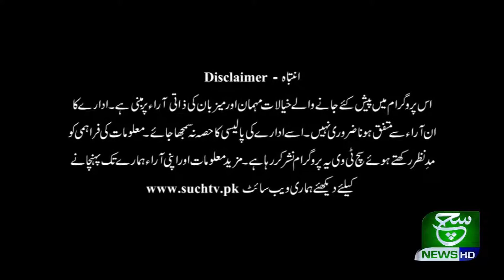Gilgit Baltistan Affairs | 14 June 2020 | Such Tv